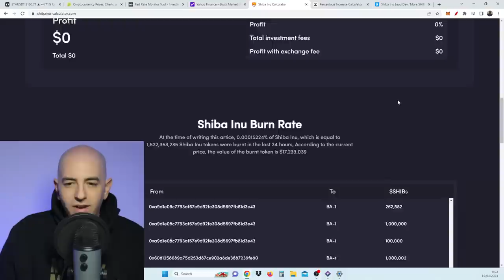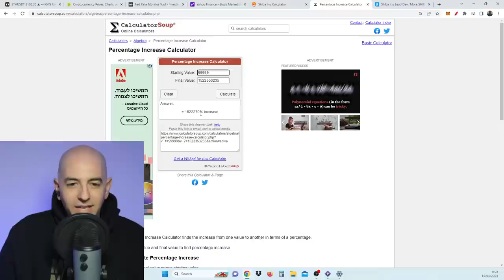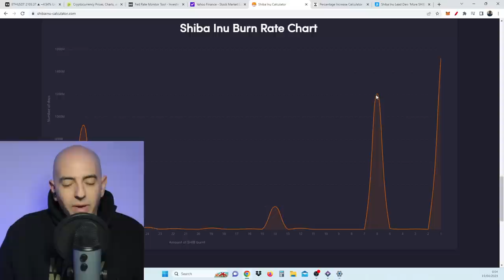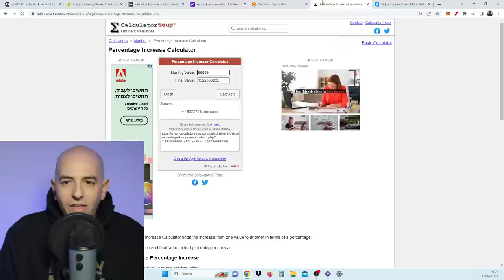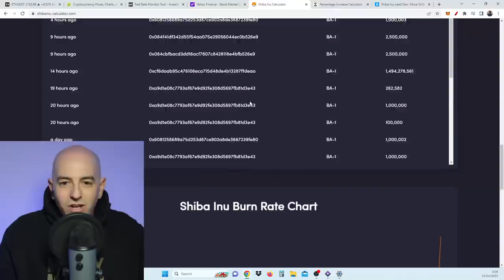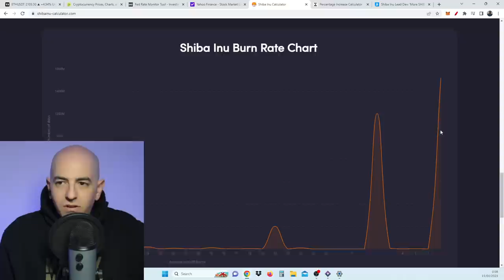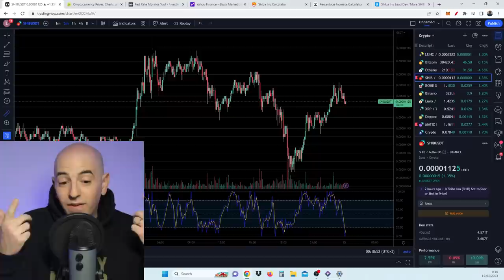WOW! SHIBA INU 1,522,270%! THIS COULD BE MASSIVE! SHYTOSHI GIVES THE BLUEPRINT FOR THE 1 CENT DREAM!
💹Webull Get 12 Free Stocks and 5 Dollars of Shiba Inu

crypto,bitcoin,bitcoin news today